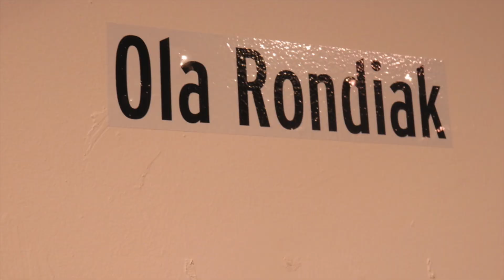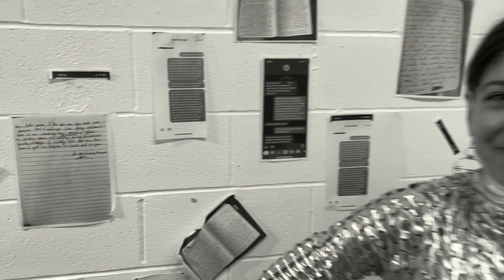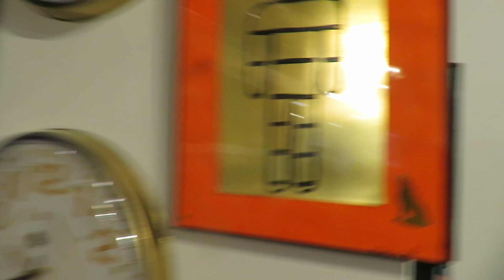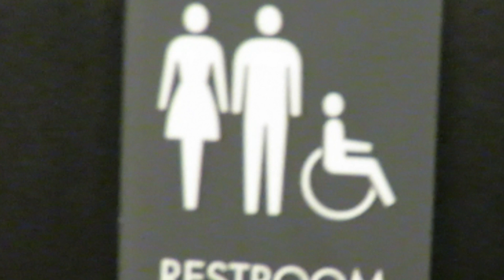CLIO ART FAIR, ARMORY WEEKEND 2023